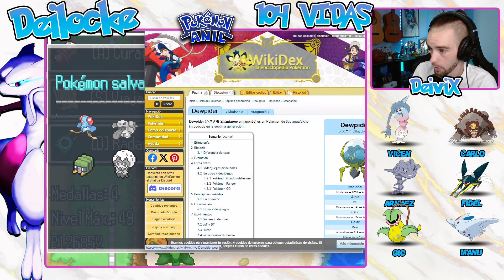😍la EVOLUCIÓN MÁS ESPERADA y CAPTURAS CLAVE😍 | Pokémon Añil Deilocke Ep. 15 | DeiviX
*NORMAS*

1- Cualquier Pokémon muerto en combate NO se podrá volver a utilizar
2- 2 Pokémon por ruta mediante ruleta
3- Si el primer Pokémon de ruta ya lo tenemos, podremos capturar al siguiente
4- Si sale un shiny, se podrá capturar aunque no sea primer Pokémon de ruta
5- TODOS los Pokémon deben llevar mote
6- NO se podrán utilizar Pokémon legendarios
7- No se podrá curar fuera de combate con pociones, bayas, etc (excepto el veneno)
8- No se podrá comprar ningún tipo de objeto curativo en tiendas (excepto en Liga Pokémon)
9- Cada región ganada recupera 10 vidas
10- Elegiremos 2 Pokémon para llevarnos de una región a otra